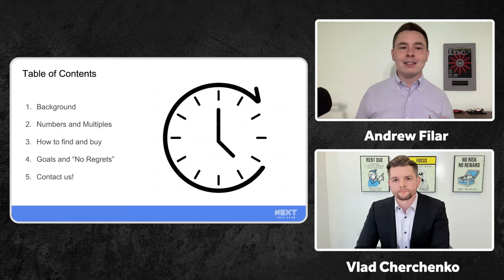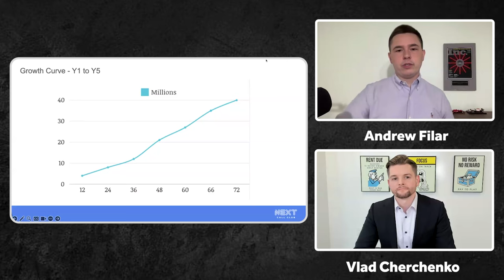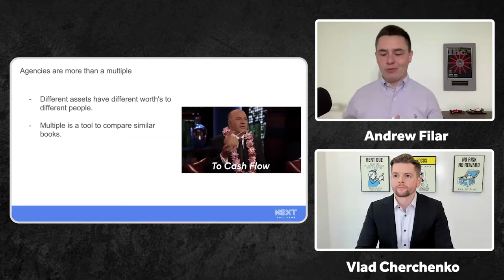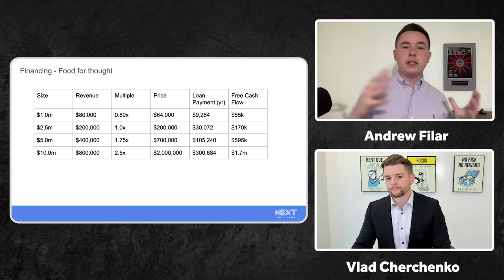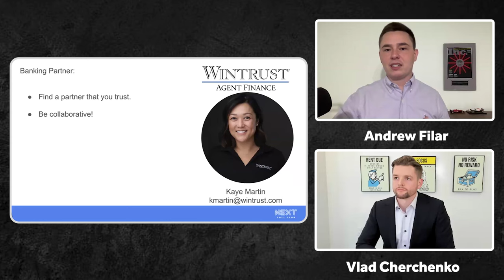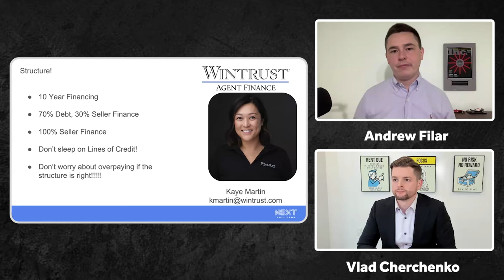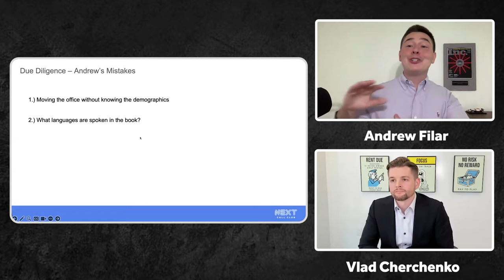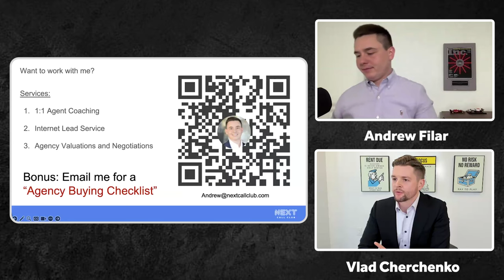How To Buy a P&C Insurance Agency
I recently sat down with two mega agents (one from Allstate, and one from Farmers) who hosted a training on "How To Buy An Insurance Agency."

Both agents offered different perspectives and valuable insights.

First, I spoke with Allstate mega agent Andrew Filar, (who has built a $40 million agency in less than 6 years).

Next, I met with a Farmers mega agent Josiah Hartley (who's purchased 6 books of businesses, and participated in over 30 agency buy/sell transactions).

Buying an insurance agency can be the best, or worst thing you do for your business.

That's why I teamed up with two remarkable agents to go over how to do that correctly.

I’d love to get your feedback on their approaches.

Vlad Cherchenko
Insurance Sales Lab